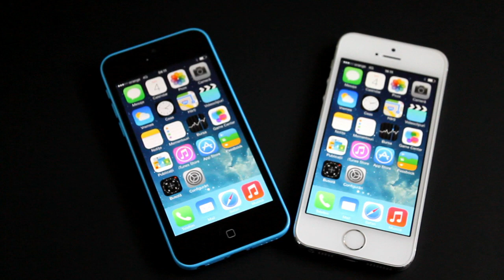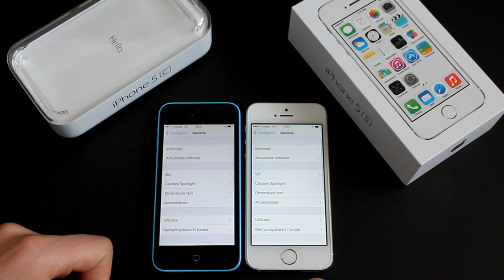iPhone 5S și iPhone 5C, cele mai noi telefoane Apple [preview]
iPhone 5S și iPhone 5C, cele mai noi telefoane Apple [full review]

La o primă vedere, Apple nu a venit cu prea multe noutăți când a lansat noile modele iPhone 5S și 5C. Designul noii generații seamănă izbitor cu produsele lansate anul trecut, iar ca și funcții noi, aproape toate sunt integrate în vârful de gamă 5S, modelul secundar 5C fiind similar ca performanțe modelului precedent însă inferior acestuia din punct de vedere constructiv.

Camerele foto/video ale celor două terminale Apple nu sunt identice și vin secondate și de flash-uri diferite. Camera de pe iPhone 5C pare să fie aceeași cameră de pe iPhone 5 cu f 2.4, în schimb camera foto/video de pe iPhone 5S este una îmbunătățită cu f 2.2 și posibilitatea de a înregistra video HD la 120FPS pentru a crea filme slowmotion (redate cu încetinitorul).

Flash-ul de pe iPhone 5S este dual led și ajută la obținerea unei iluminări mai bune în cazul portretelor sau a fotografiilor făcute pe timp de noapte în general.

Pe timp de zi, ambele telefoane se comportă foarte bine, iar iPhone 5S pare să se descurce un pic mai bine. Și pe timp de noapte cele două gadgeturi se descurcă exemplar și de asemenea putem observa o calitate sensibil mai bună în cazul lui 5S.